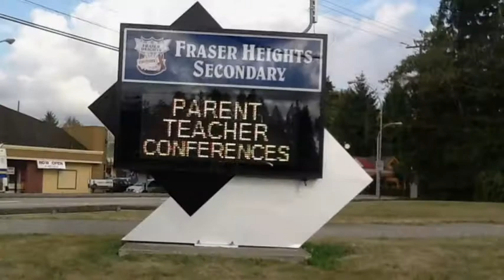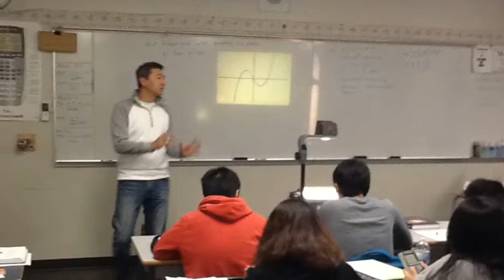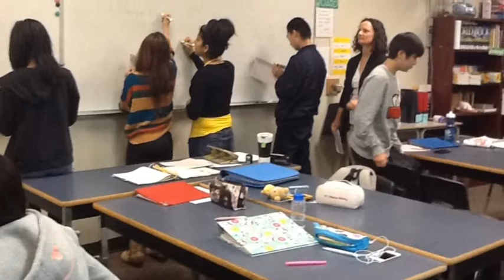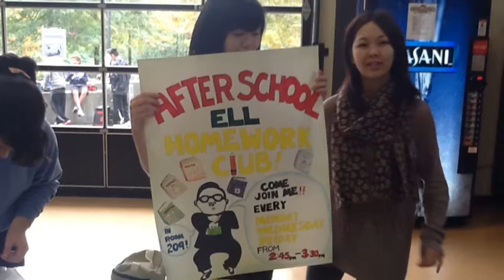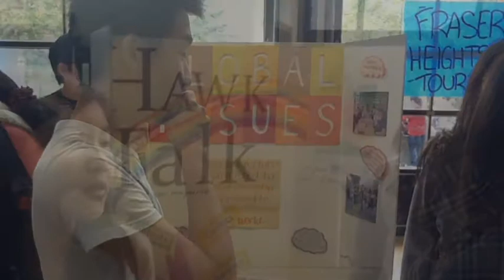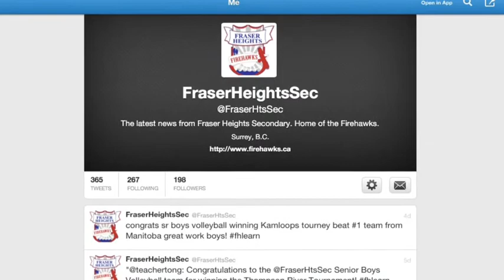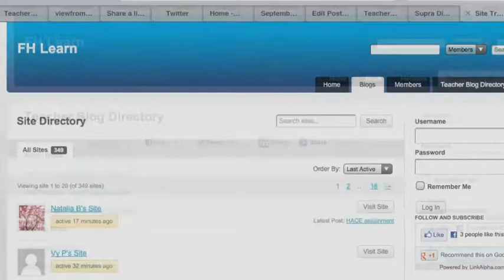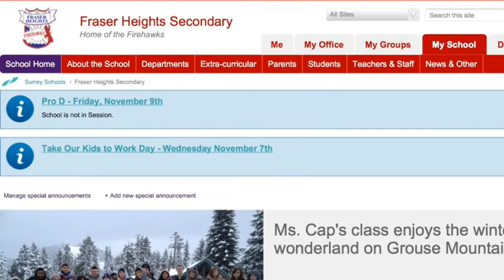Fraser Heights Sec - final cut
Fraser Heights Secondary, Surrey
Fraser Heights Secondary has recently been selected to be an innovative school.  2012.